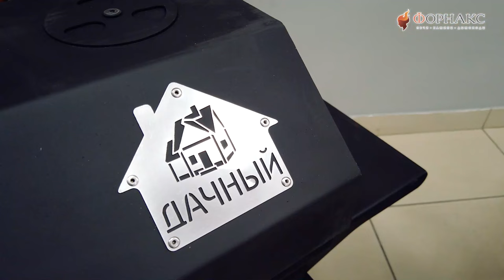ТОП-3 лучших мангалов. Рейтинг наших розничных покупателей!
В тёплую погоду многие любят отдыхать на даче. Чтобы отдых был полноценным, на участке ставят мангал, в котором можно пожарить шашлыки или овощи. Прежде чем выбрать жаровню, важно определиться с многими факторами: будете ли вы её перевозить мангал по участку или нет, а сколько порций планируете одновременно готовить, а что готовить вы собираетесь и многое другое!

Мы подготовили для вас рейтинг лучших мангалов, основанный на покупках наших розничных покупателей!  Теперь выбор будет сделать просто!

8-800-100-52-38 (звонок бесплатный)